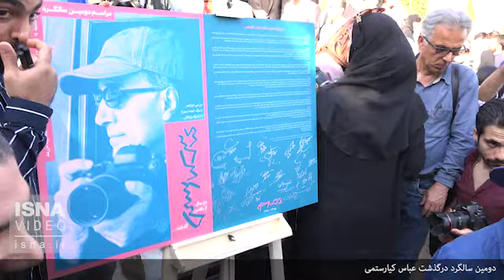مراسم دومین سالگرد درگذشت عباس کیارستمی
مراسم دومین سالگرد درگذشت عباس کیارستمی پنج‌شنبه عصر ۱۴ تیرماه‌ماه با حضور هنرمندان در آرامگاه وی در توک مزرعه در منطقه لواسان تهران برگزار شد.